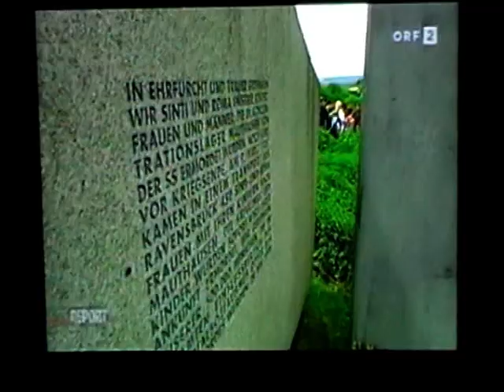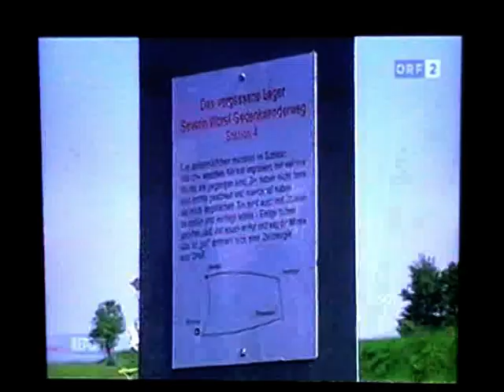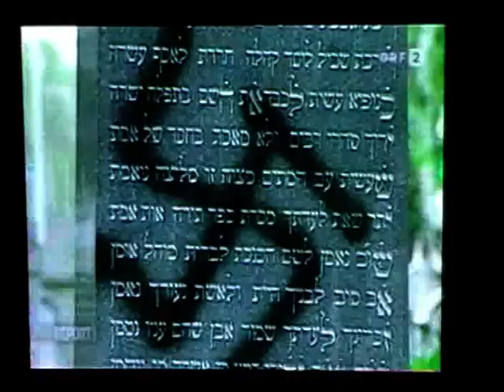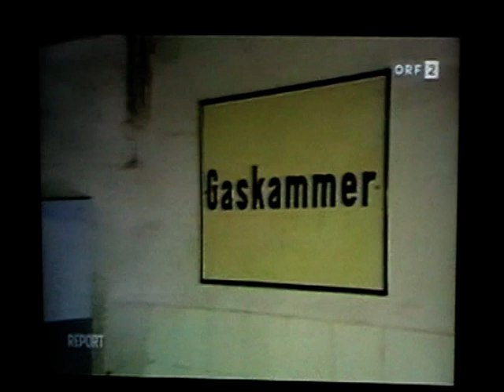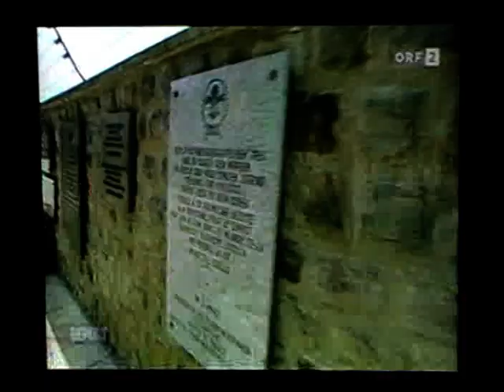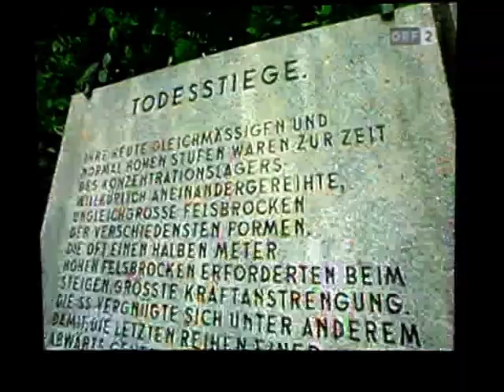Vergangenheitsbewältigung in Österreich 09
Ein Bericht im ORF Report über Vergangenheitsbewältigung. Im Bild auch Droß in der Nähe von Krems. Ein Wanderweg für jüdische ZwangsarbeiterInnen konnte durch das Projekt von Gregor Kremser, Jochen Sengseis und Robert Streibel realisiert werden.